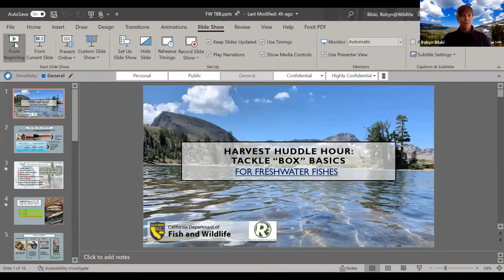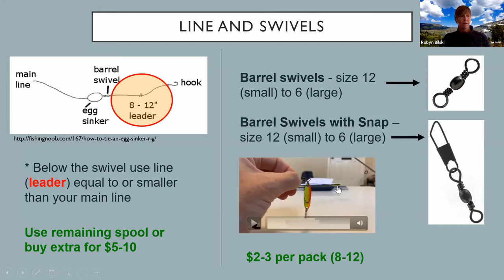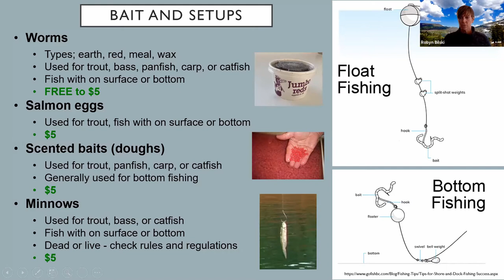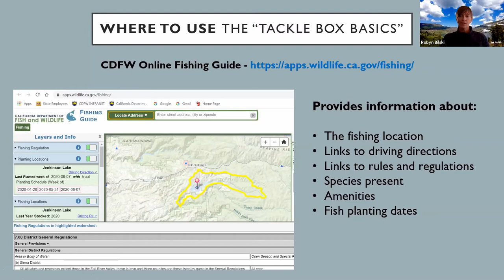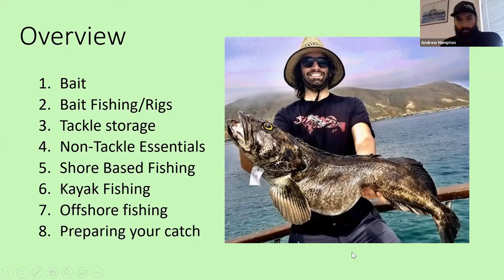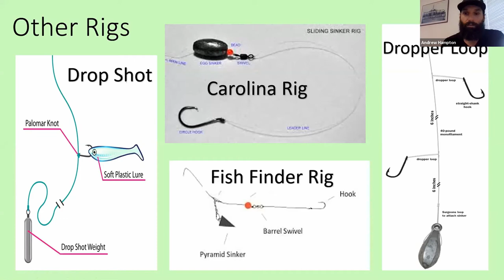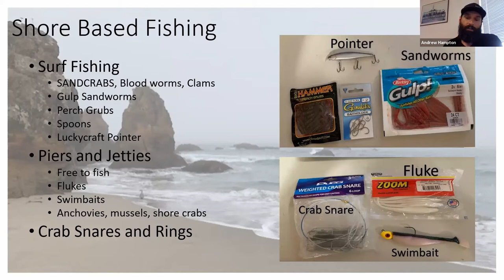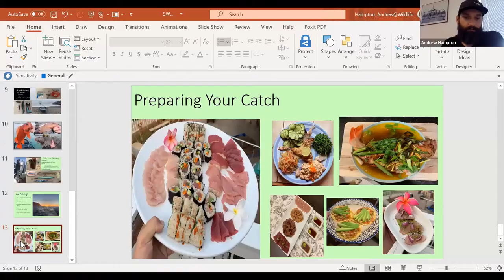R3H3 - Tackle Box Basics - Harvest Huddle Hour Episode 4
Want to learn more about what to pack in a tackle box for different California fishing adventures? In this video, CDFW Environmental Scientists, Robyn Bilski and Andrew Hampton share tackle tips and tricks and give advice on what non-tackle items you might consider including in your tackle box. They will also explain different types of tackle, and how to match the “when, where and what species” of various types of tackle.

This is part of a brand new virtual seminar series created to share expert knowledge of hunting, fishing, shooting sports, and foraging in California with beginning adult audiences.